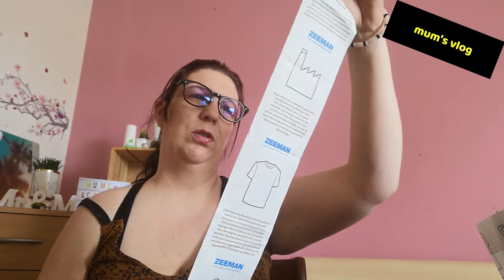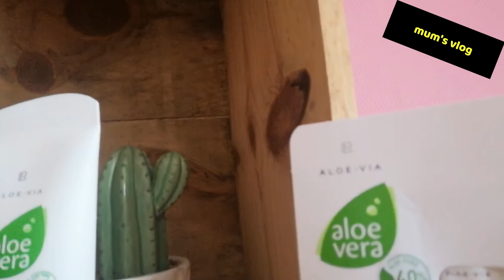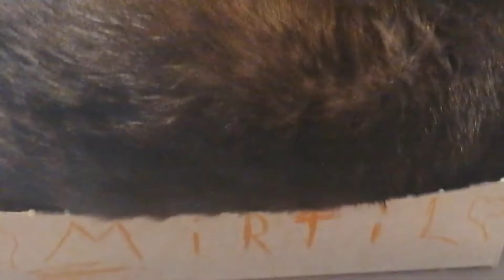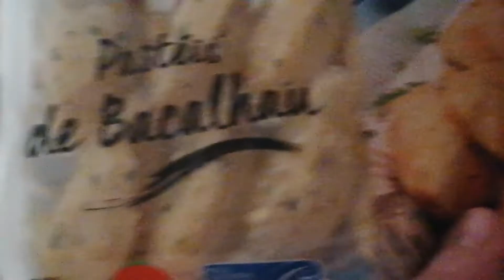👨‍👦‍👦👩‍👧‍👧Vlog blabla#76 retour Luxembourg 🛍️et tortues🐢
nos délires,nos achats,notre quotidien.

Déroule la barre d'info noooooonnn ne fait pas ça. Tu vas être intéressé lolllll ⬇️

 Notre série du moment
I zombies

🌱Notre boutique en ligne catalogue pdf
Viens faire un tour un tas de produits sympa

🌱Notre boutique en ligne lr health beauty-aloe vera🧔💆‍♀️👶👱‍♂️👨‍🦰

💆‍♀️Avon produits de beauté
Mes bons plans maquillage

❄️Bofrost mes surgelés
Tt les produits surgelés

🛍️Aliexpress addict
 Nos achats compulsifs

👀Face de la chaîne YouTube
Mumy angy n'cie

🖼️Je fais mes miniatures avec Picomos
🎥Je film avec mon huwaei p30

Liens de ma cagnotte  solidaire dans qq semaines